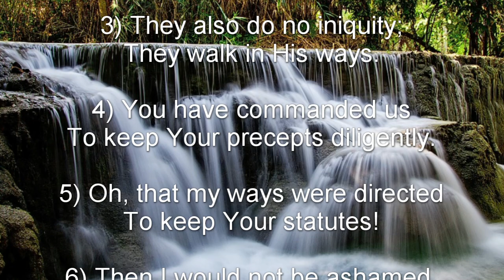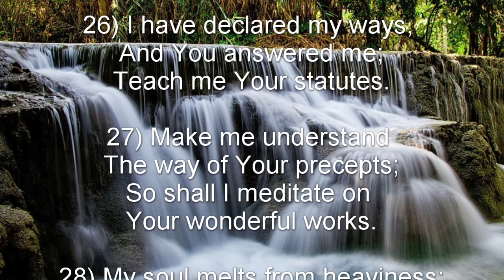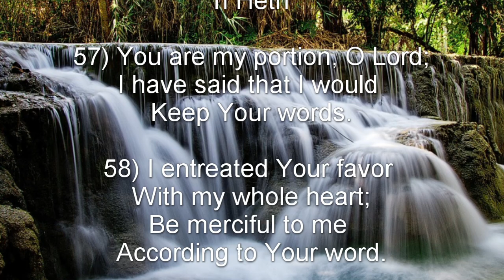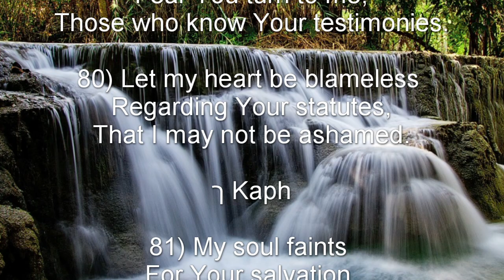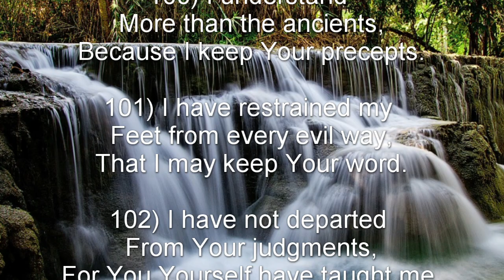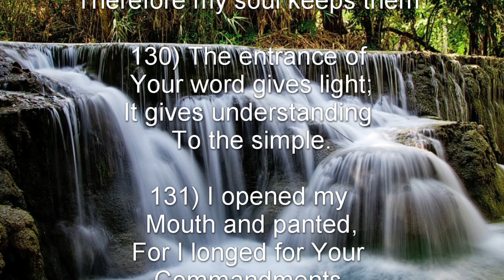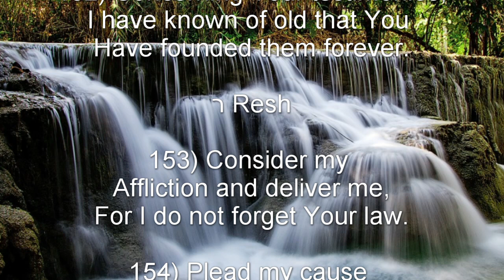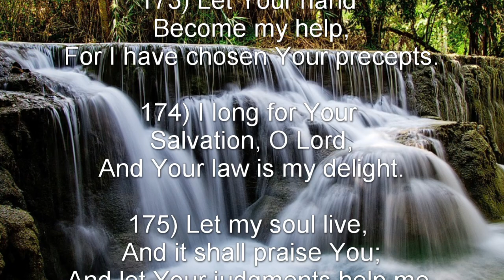Psalm 119 (NKJV) - Meditations on the Excellencies of the Word of God